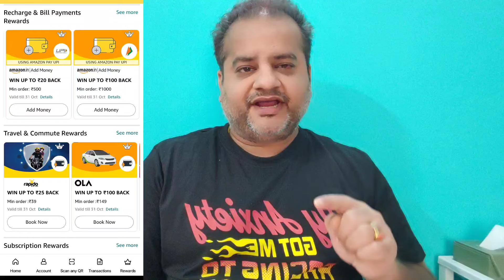Amazon Pay To Bank Free | Flat 200+120 Cashback Loot Offer | Anq Card New Offers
🔥Amazon Add money Loot

Collect Offer

Then add ₹1000 get upto ₹100 cashback

🛑🛑Anq New Dhamaka 🔥

2% cashback 💥 any bill payment and rent payment 💥💥💥

2% cashback FasTag recharge 🔥🔥🔥

2% cashback credit card bill payment or any💥💥💥

All Users Offer ✅✅✅

200 Cashback Loot Lo🤑🤑🤑

👍 1 se 6 tak valid hai 🔥 🔥 so loot fast

Must Apply For Card Discount✅

Refer Code Nahi Apply Karna❌

Ek baar ₹111 me card lene hai 👍 lifetime enjoy karna hai 👍

🛑Anq se per month free me ₹3000 income pakka ✅